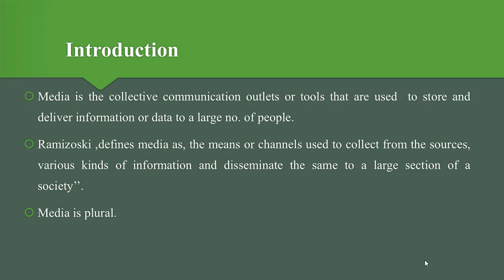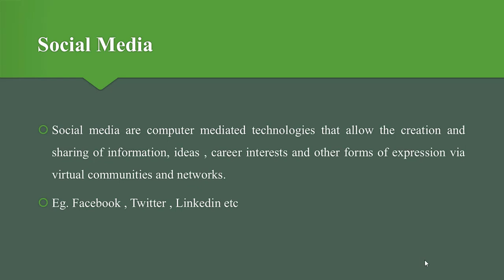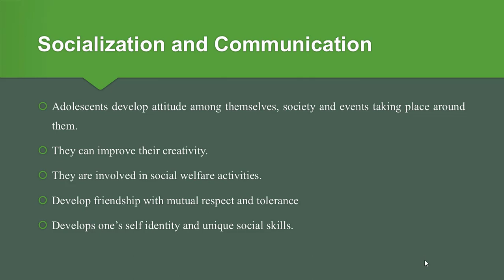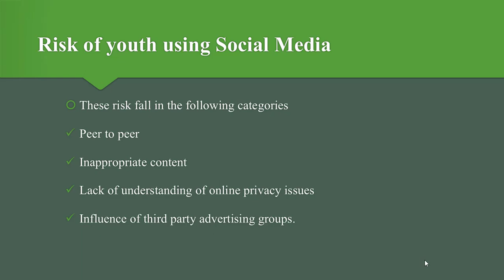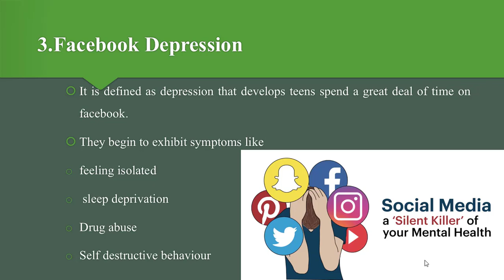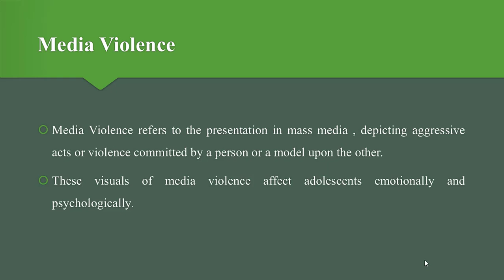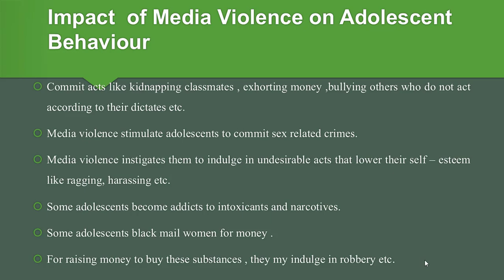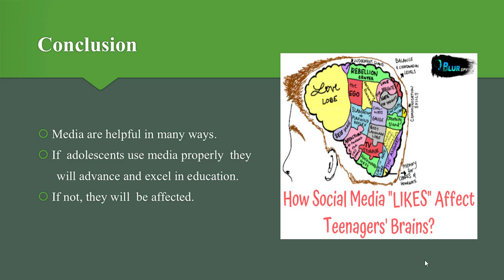Impact of Media on Adolescent Development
In this video we discuss about Impact of Media on Adolescent Development.

Links to more videos of topics that you may be interested to learn.